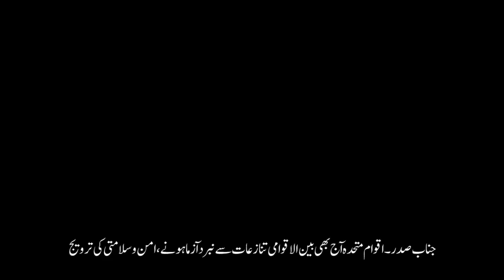The UN should be made fully responsive to the challenges of our times | PM Imran Khan at UNGA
"The UN should be made fully responsive to the challenges of our times. A comprehensive reform of the UN, including the Security Council, is essential to promote greater democracy, accountability, transparency & efficiency."

- PM Imran Khan at UNGA